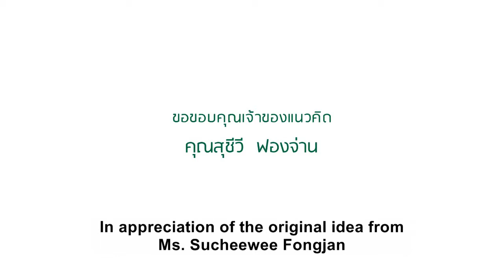Unintentional Action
Together in unity for the King - preserve Thai heritage, the World heritage